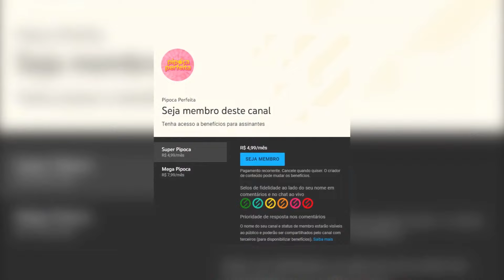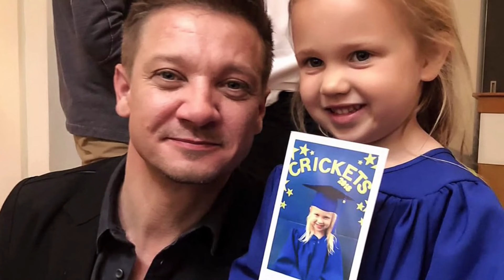JEREMY RENNER: Os melhores momentos do nosso querido GAVIÃO ARQUEIRO!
Um dos Vingadores, o Gavião Arqueiro, também ia ganhar seu momento de estrela por aqui. Venha ver os momentos em que nosso super herói nos tirou o fôlego.